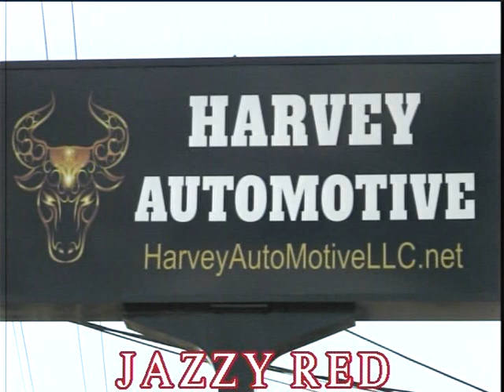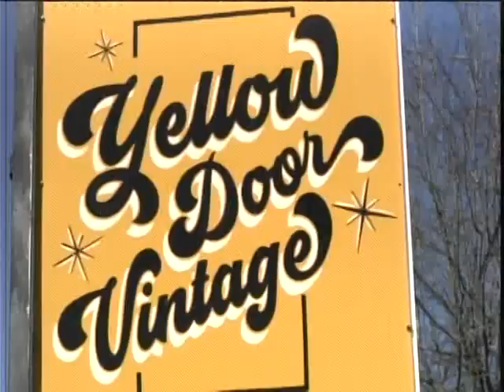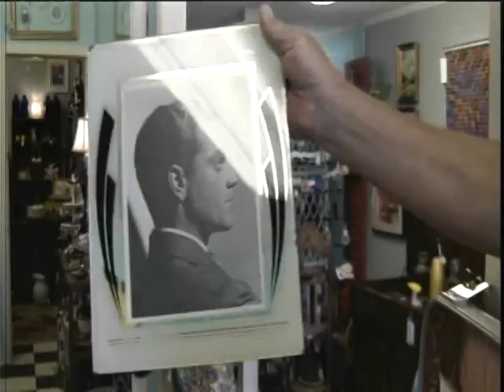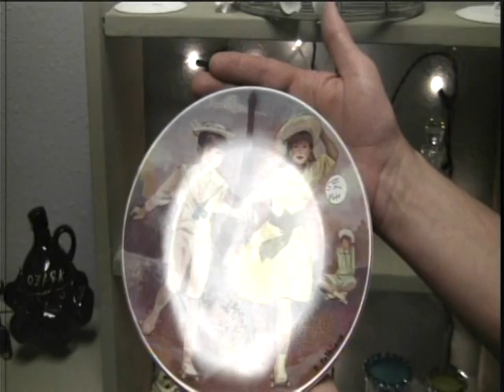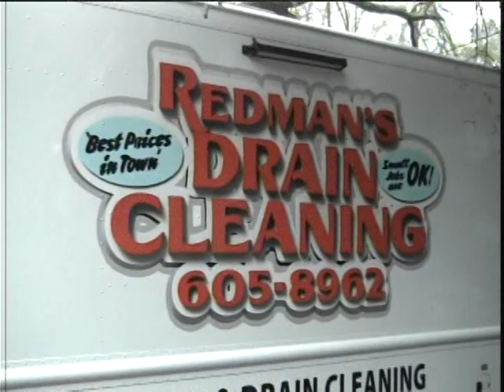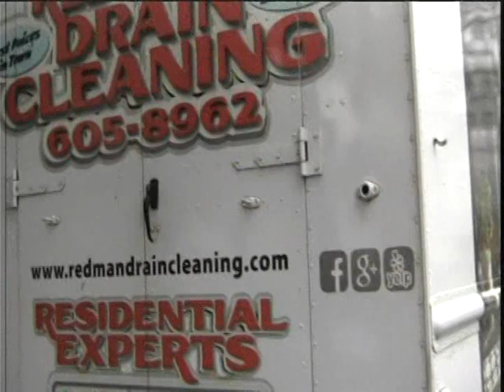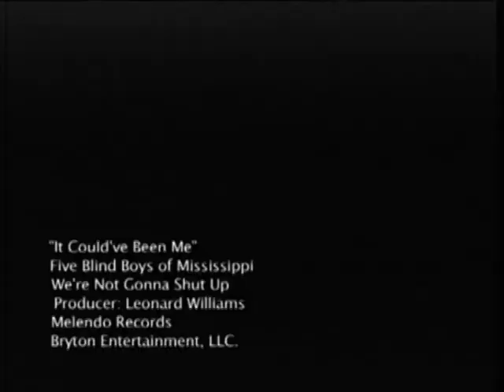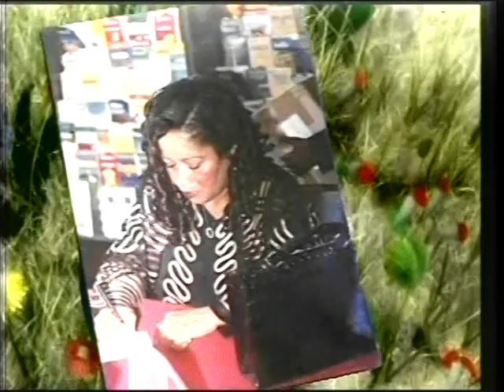JAZZYRED AT HARVEY AUTOMOTIVE YELLOW DOOR VINTAGE AND REDMAN'S DRAIN CLEANING